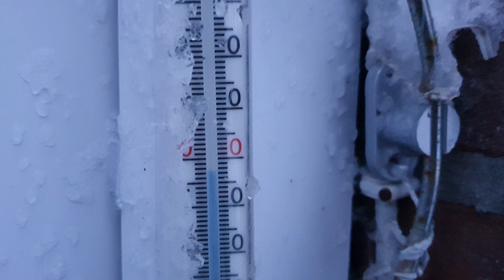Live snow in The Netherlands 7 februari 2021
live 7.45 to 8 AM. from Zeeland Vogelwaarde 15KM from the Belgian border